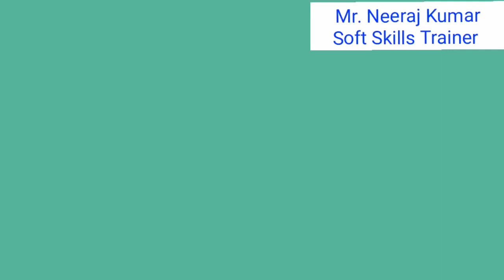Self Motivation||Self Introspection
Self Motivation can only be done with the help of your own experiences in which you have gained some learning and then can move further with positivity.